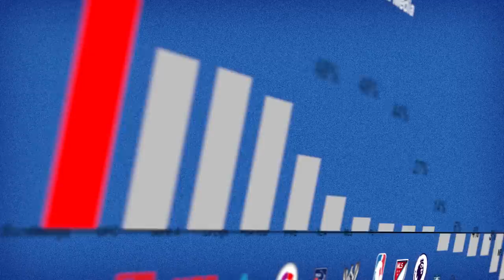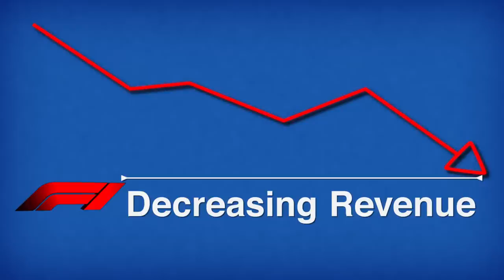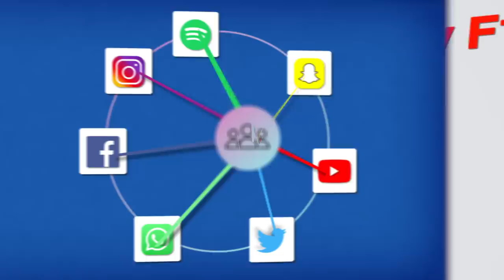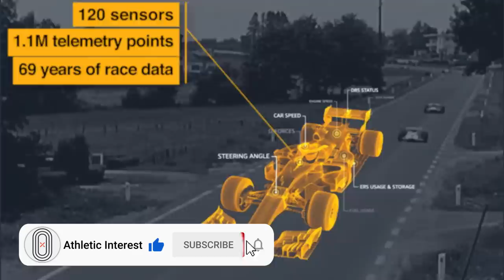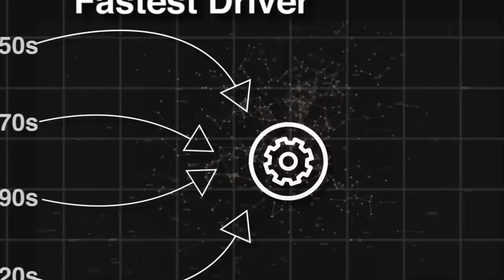How YouTube Changed Formula 1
How did F1 manage to leave heavy weights like the Premier League, NBA and UFC behind and become the fastest growing sports on social media?

⏱ Timestamps
00:00 The Rise of F1
01:15 Old Man's Club
02:21 Rebranding F1
04:10 USP: Broadcasting
06:32 Data, Data, Data
07:50 The Future?